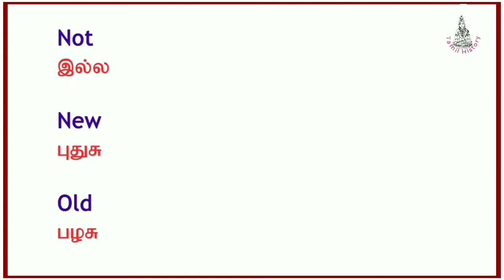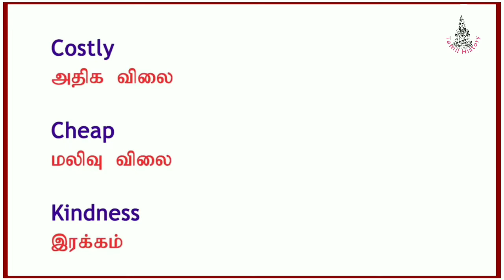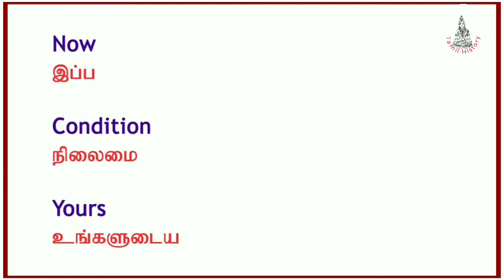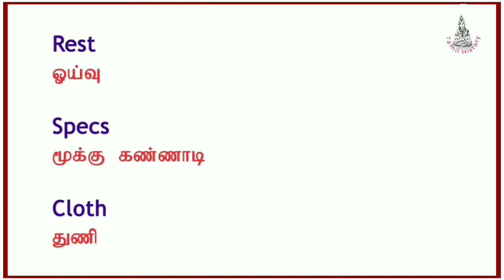30 Days -Basic English Classes -Day 4 Learn Daily Usage English Vocabularies|Spoken English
30 Days -Basic  English Classes -Day 4 Learn Daily Usage English Vocabularies |  |Spoken English

This is Day 4 of Speak English Fluently in 30 days. In this video, we will just see an overview of why and how to learn to Speak in English. Also, how we should & should not start to learn a language. A small briefing of our 30 days schedule is also explained.

Transportation